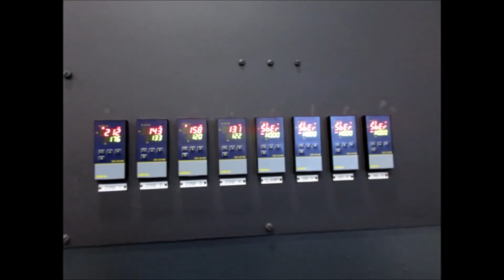3" Davis Standard Extruder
3" Davis Standard Extruder